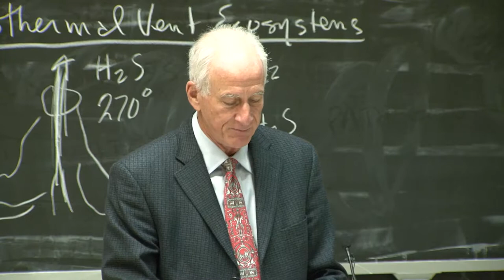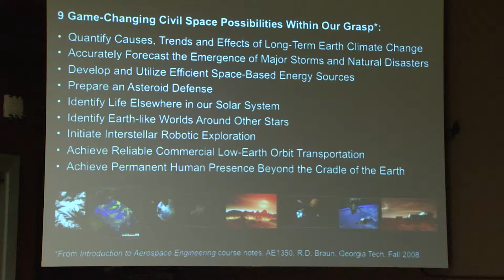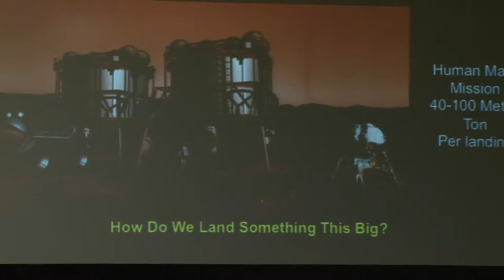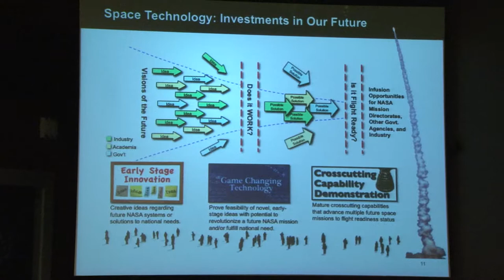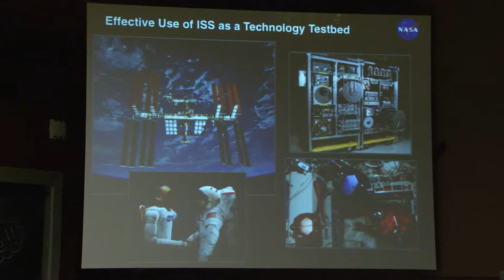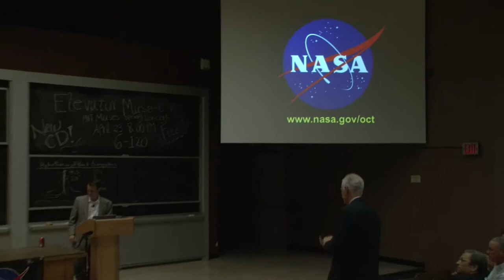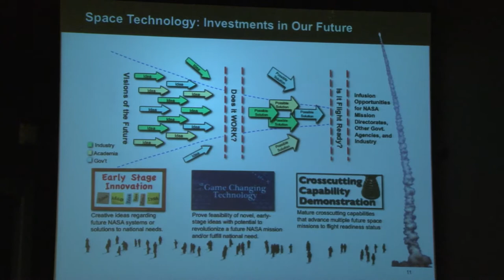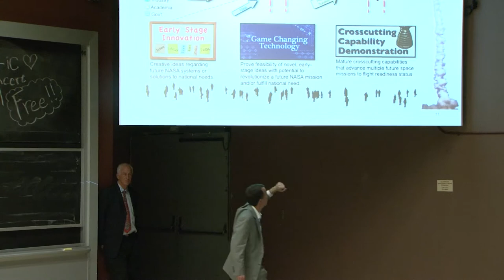Bobby Braun at MIT - 2011 MA Space Grant Consortium Public Lecture